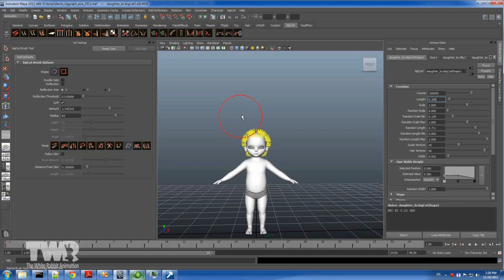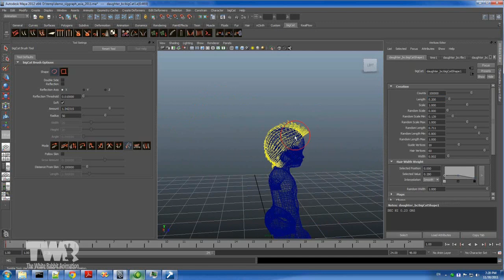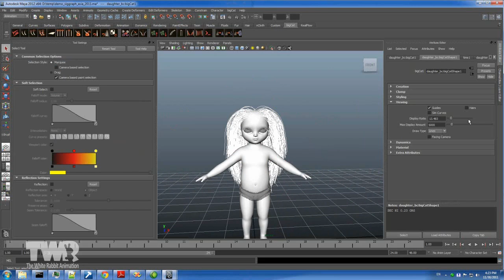TWR Hair: BigCat - Demo #5 Modeling & Styling